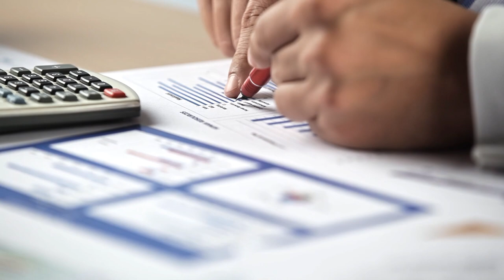Imóvel alienado não pode ser penhorado em execução de débito condominial do devedor fiduciante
A Terceira Turma do Superior Tribunal de Justiça (STJ) decidiu que o imóvel alienado fiduciariamente não pode ser penhorado em execução de despesas condominiais de responsabilidade do devedor fiduciante. Para o colegiado, embora o devedor responda com seu patrimônio nesses casos, isso não se aplica à hipótese de imóvel em alienação fiduciária, pois ele integra o patrimônio de terceiro.